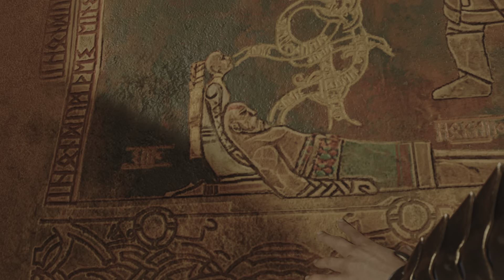God of War Ragnarök_20230507225058